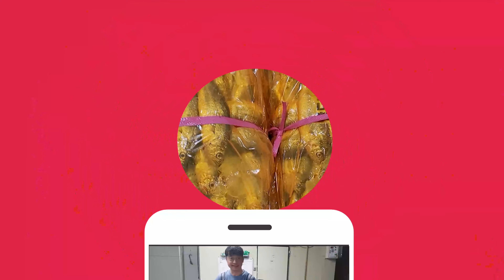10월 13일(판매 생선) ,돌돔회, 참돔회, 통치, 복어, 샛돔, 달고기, 병어, 참조기, 먹갈치(목포 남도농수산 탁선장 010 3167 7150. 010 9871 0441)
※ 자연산회

석장뜨기해서 보내드리오니 바로 썰어 드세요.

껍질은 데침(유비끼)해서 드세요.

돌돔2미 1.9kg 판매가 : 59,000원

참돔 2.1kg 판매가 : 35,000원

참돔 1.9kg 판매가 : 32,000원

※ 민어 20미 12kg

※ 복어 19미 4.8kg

손질 할 줄 아시는 분께서만 주문하세요

※ 샛돔 170미 25.7kg

손질해서 3셋트로 나눠서 보내드립니다.

손질은 머리 자르고 몸통만 보내드려요.

한셋트 판매가 : 36,000원

※ 달고기 19미 17.6kg

손질은 머리 떼고 몸통만 보내드려요.

※ 병어

싱싱하니까 회, 조림, 건조, 반찬으로 드세요.

40미 11.8kg 한상자 판매가 : 199,000원
반상자 판매가 : 105,000원
10마리 판매가 : 59,000원

40미 11.4kg 한상자 판매가 : 194,000원
반상자 판매가 : 103,000원
10마리 판매가 : 58,000원

40미 11.1kg 한상자 판매가 : 189,000원
반상자 판매가 : 100,000원
10마리 판매가 : 65,000원

40미10.1kg 한상자 판매가 : 179,000원
반상자 판매가 : 96,000원
10마리 판매가 : 54,000원

※ 7석 참조기

웃씨알 23cm내외 몇 마리 있고 속씨알 16cm 이상으로 보시면 됩니다.

한상자20kg 350마리 내외 입니다.

한상자 배송은 안되고 반상자로 나눠서 보내드립니다.

※ 15미 먹갈치

3지짜리 중갈치이며 배 터진게 소량 섞여 있습니다.

받으실때 배송으로 인하여 더 터질 수 있으니 이해 부탁 드립니다.

15미 4.5kg 판매가 : 81,000원

15미 4.1kg 판매가 : 76,000원

※ 45미 먹갈치

3분의 1가량 배 터져 있으며 배송중에 더 터지니까 이해 부탁드립니다.

젓갈 담굴때는 소금 3kg 넣으세요.

9kg 45미 판매가 : 50,000원

※ 2띠 (풀치)

3분의 1가량 배 터져 있으며 배송중에 더 터지니까 이해 부탁드립니다.

9kg 60미 내외 판매가 : 36,000원

6.8kg 43미 판매가 : 27,000원

※ 살오징어

3kg 6마리 판매가 : 35,000원

※ 젓갈 쌈장

1kg(케이스) 판매가 : 16,000원

4kg(한봉지) 판매가 : 52,000원

16kg(1깡) 판매가 : 151,000원

※ 자연산 암대하 (냉동)
10월 4일 영하55도 급속냉동실에 넣었습니다.

싱싱합니다.

회,소금구이,삶아서,새우장으로 드세요.

2kg 47~51미 내외 판매가 : 59,000원

※ 보리새우 - 오도리 (냉동)

10월 4일 영하55도 급속냉동실에 넣었습니다.

바람타서 머리가 검게 변한 것 섞여 있으므로 완전 싱싱하지는 않습니다.

2kg 50미 내외 판매가 : 82,000원

※ 160미 참조기(냉동)

마리당 21cm 내외이며 무게는 15.5kg 내외 입니다.

여러 상자라서 무게 차이 있어요.

반상자는 저울로 나누므로 마릿수 차이 있어요.

※ 쫄복어(냉동)

손질 할 줄 아시는 분 께서만 주문하세요

※ 활 갯가재(냉동)

4월 4일 냉동하였습니다.

목이 하얀것은 암컷이고 없는 것은 숫컷이며 섞여 있어요.

장으로 담굴때는 암컷으로 담궈야 더 맛있어요.

삶아 드시거나 무침 또는 장으로 담궈드세요.

2kg 판매가 : 27,000원

더 자세한 안내는 다음카페에서 확인 가능하십니다